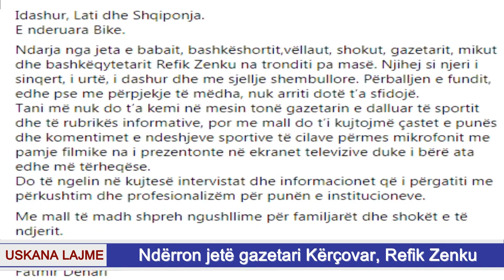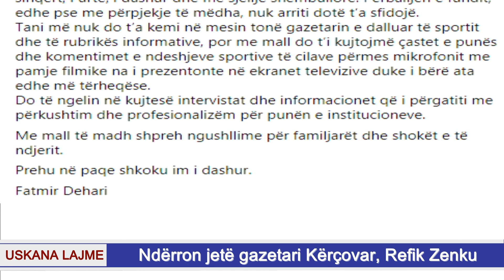Ndërron jetë gazetari Kërçovar, Refik Zenku